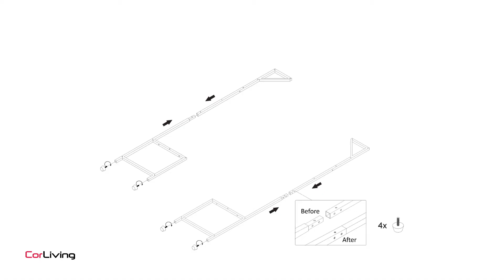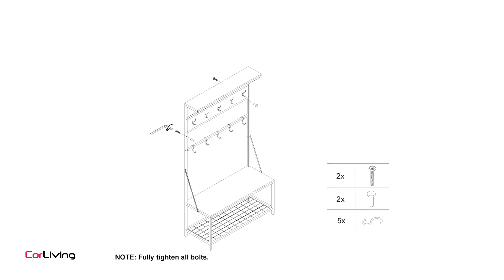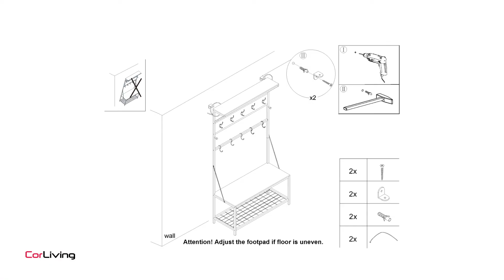How to Assemble Metal Hall Tree Bench & Shoe Rack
Assembly Video Applies to the Following Model:
ENT-150-R

CHAPTERS
00:00 - Intro
00:07 - Checklist
00:12 - Breakdown
00:20 - Step 1
00:30 - Step 2
00:41 - Step 3
00:49 - Step 4
00:58 - Step 5
01:05 - Step 6
01:15 - Step 7
01:28 - Step 8
01:37 - Step 9
01:46 - Step 10
01:54 - Step 11
02:06 - Step 12
02:15 - Endscreen